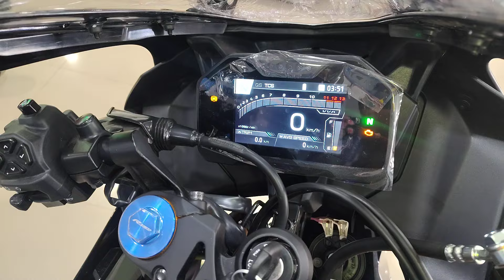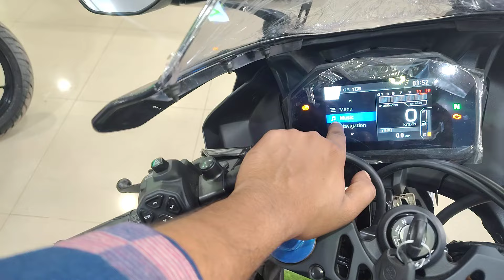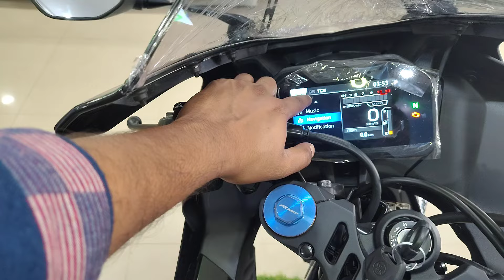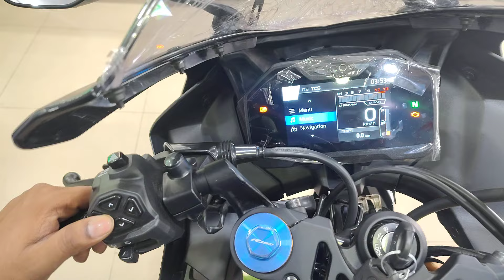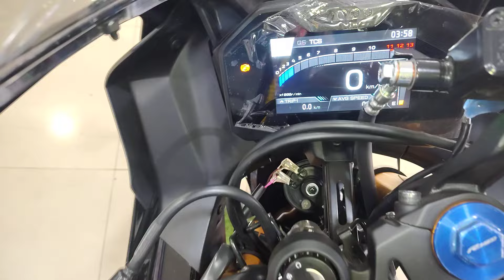All New Yamaha R15 Version 4.0 Moster edition check ✅out detail review and latest feature and price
Yamaha R15

While using gadgets on shooting times Name and link here👇
Amazon - Gimbal

And

show room details:-
Banswae motors, lakhimpur kheri, bharat gas, agency
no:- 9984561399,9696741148